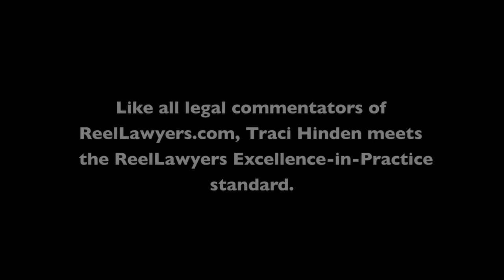What is gender identity discrimination?